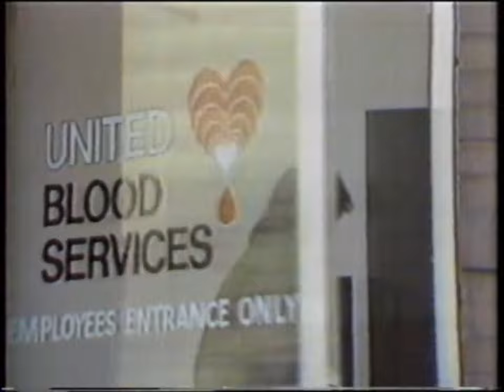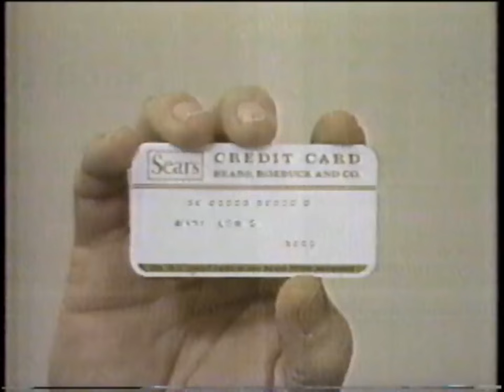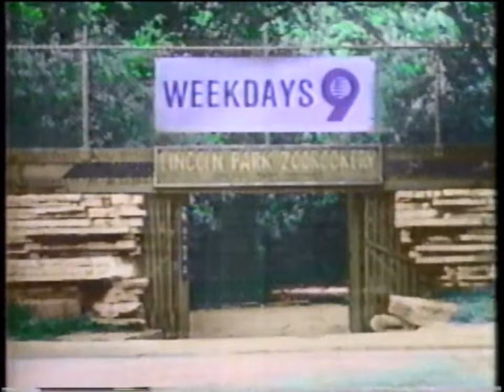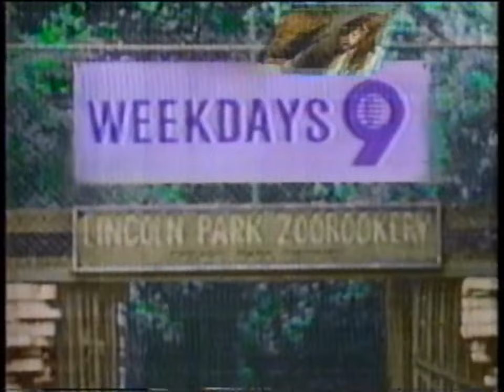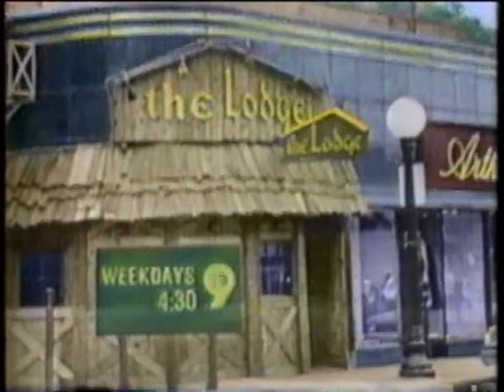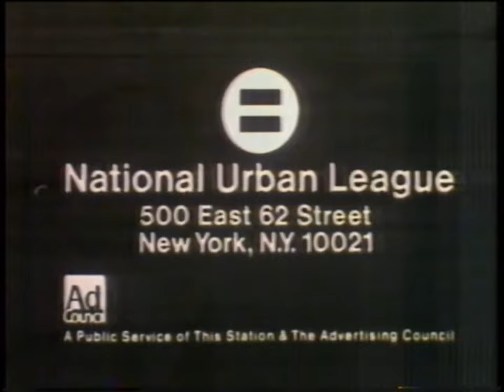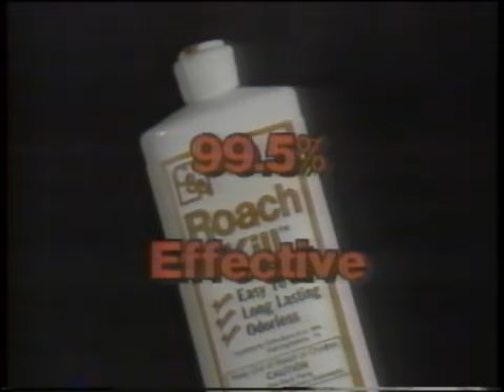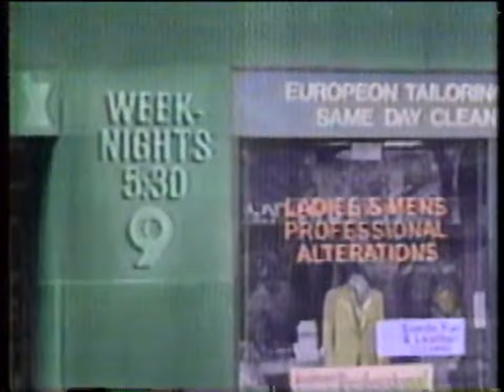WGN Channel 9: May, 1985 Commercial Break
During episodes of "The Muppet Show".

Note: The month and year I was born, which is May 2nd.